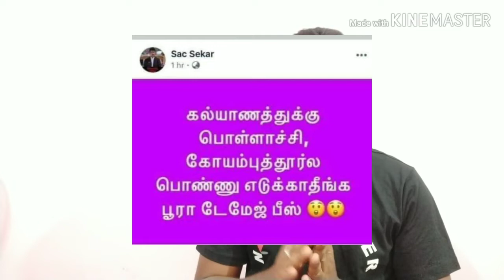Motivational story of PHOOLAN DEVI | Tamil | Navaneeth Vlog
Motivational story of PHOOLAN DEVI

Information - Entertainment - History - Travel - Cooking - Education - Science -

Photography - Vlog - Technology - Business | Tamil